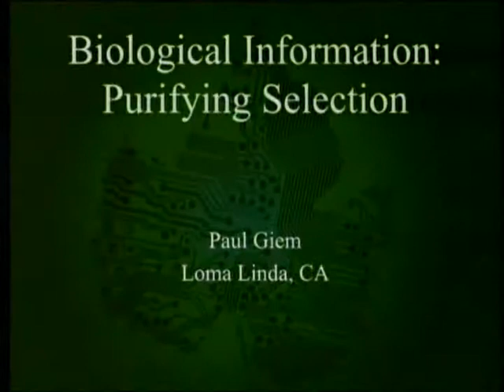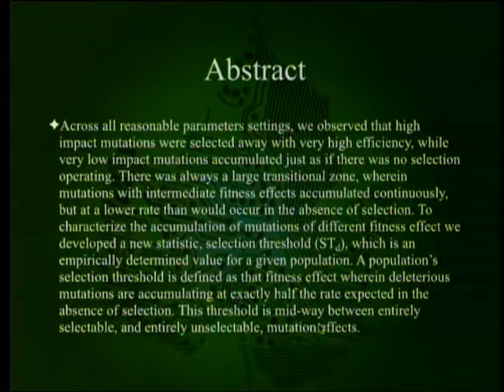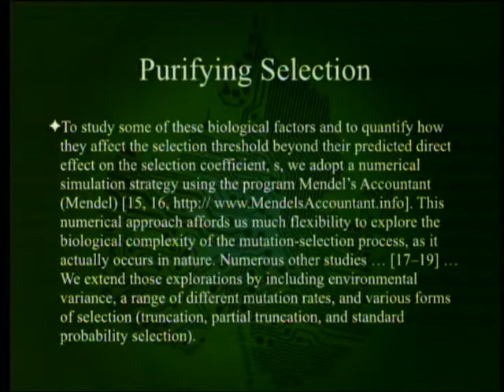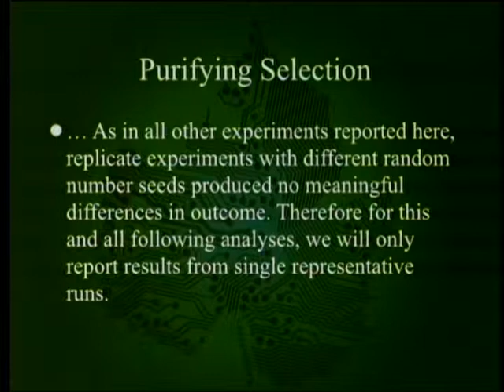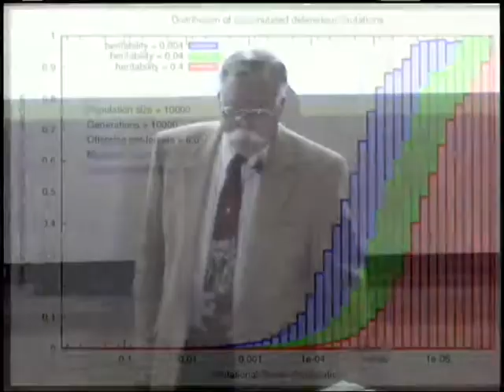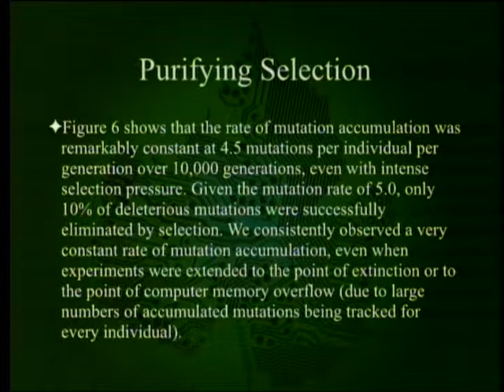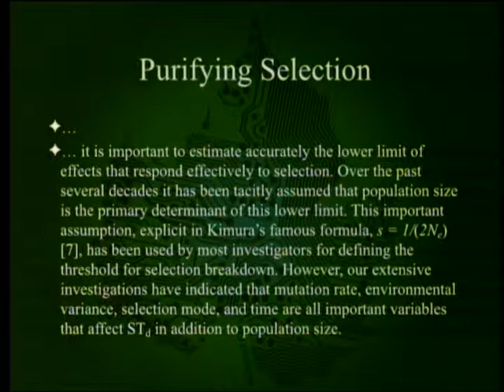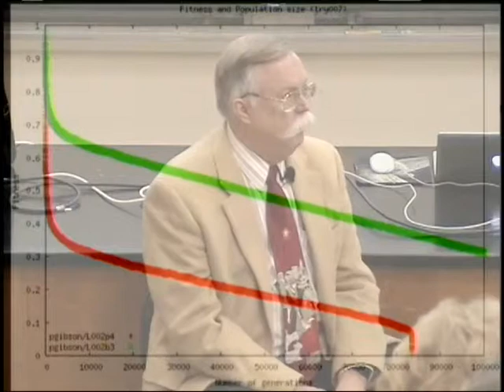Biological Information - Purifying Selection 12-20-2014 by Paul Giem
In the book "Biological Information: New Perspectives" the chapter entitled "Can Purifying Natural Selection Preserve Biological Information?" tries to answer that question using a program called Mendel's Accountant. The answer appears to be no.

1. Marks, R. J. II et al. 2013. Biological Information: New Perspectives. Hackensack, NJ: World Scientific Publishing Co. Pte.